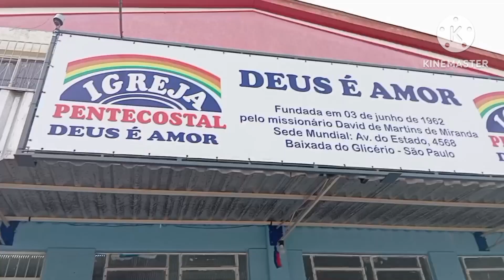Tentando limpar o quintal está igual a floresta amazônica 😂//